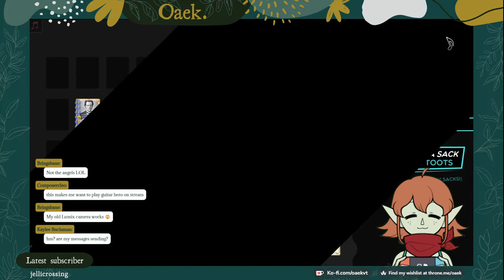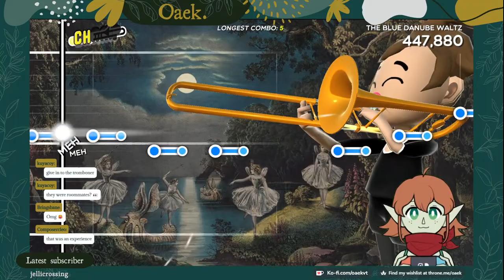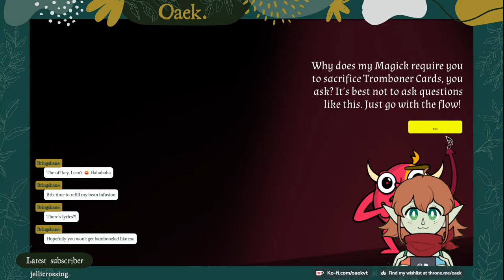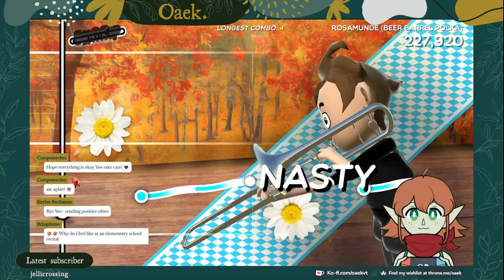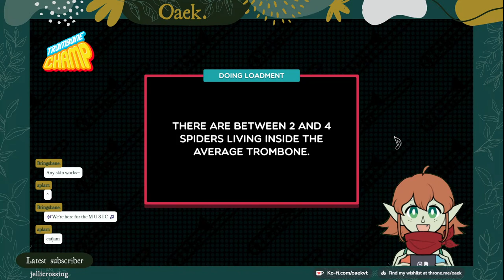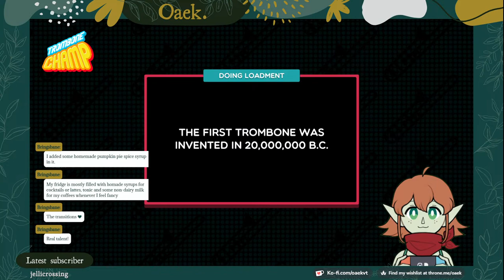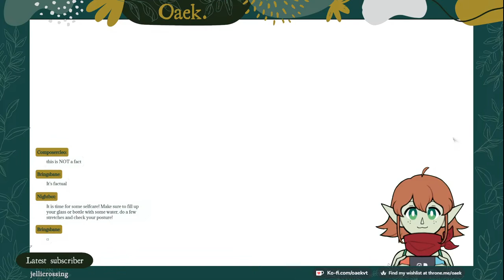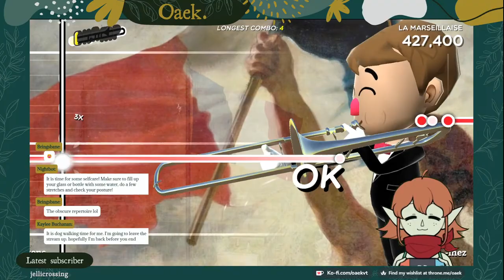🔴Let's become a TROMBONE CHAMP! | Live Stream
Let me just say this... I am very bad at rhythm games. But I love them!

Stream rules:
🔹No ages at all.
🔹No rude/insulting language, I want this to be an open and friendly community.
🔹This is a safe space for POC & LGBTQIA+.
🔹No promoting other streamers or content creators.
🔹Do not bring up triggering topics.
🔹No spamming (this includes excessive emotes, caps, and symbols).
🔹Only Speak English in the chat. This is to ensure the above rules are being followed.